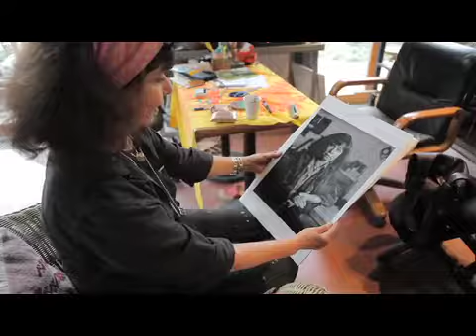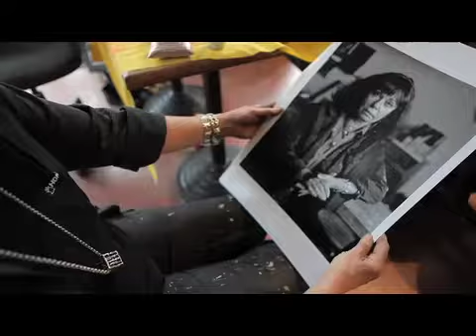268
© Despatin & Gobeli